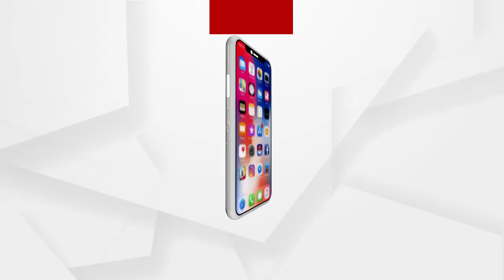ସତକଥା - Episode 130 || ଶ୍ବରୁର ଘରେ ମହାଭାରତ